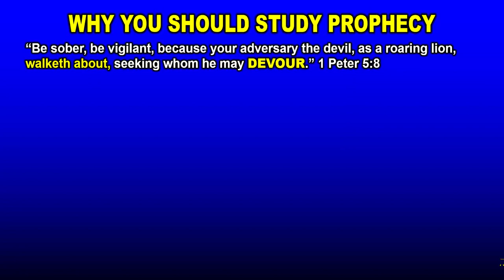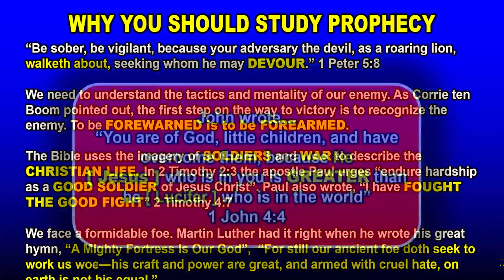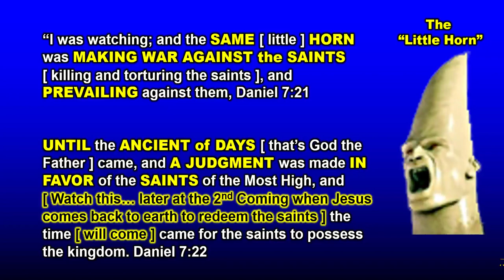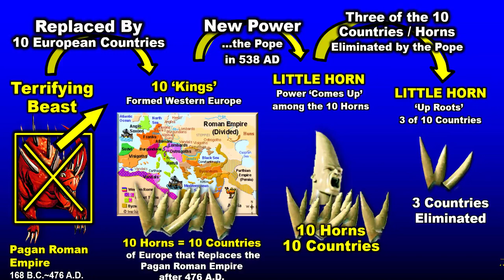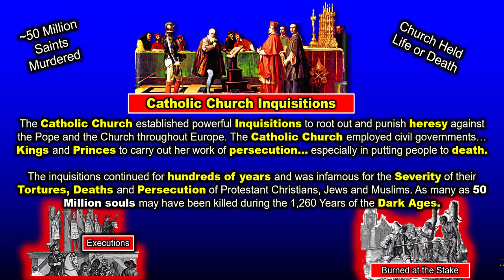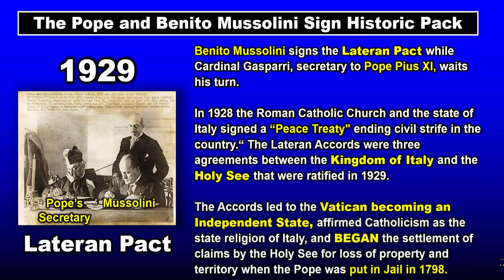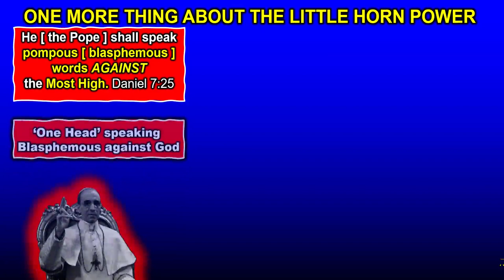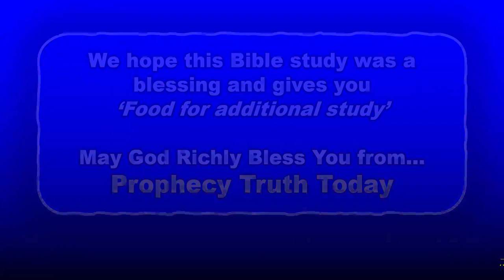Rev: 13 Sea Beast Identification - Part 3 - The Little Horn Power - the Pope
Part 3: In the book of Revelation, chapter 13, we learned that one of the seven heads on the SEA Beast was wounded and appeared to be healed. Since each of the SEA Beast’s seven heads had a blasphemous name, this indicates that all the heads are of a religious nature. As we continue our investigation into determining who the SEA beast from Rev 13:1 is we are going to look into the prophecy in Daniel 7.

In Daniel 7 we learn that the awful beast in that prophecy known as the Pagan Roman Empire was broken up into 10 European countries in 476 AD. There arose amongst those 10 countries a little horn power. This little horn power turns out to be the Catholic Church headed by the Pope. The Catholic Church held power over Europe for over 1,260 years [the Dark Ages]. Three of the ten countries that were set up after the Pagan Roman Empire was destroyed were uprooted and destroyed by the Roman Catholic Church.

During the dark ages, The Catholic Church held many inquisitions throughout Europe. As a result of these inquisitions many Christians were martyred for their faith. In Daniel 7 we learn that the saints “shall be given into his hand” for 1,260 years. We learn in Daniel seven that at the end of the 1,260 years, God the Father in heaven intervened in favor of the Saints. The Catholic Pope was arrested and put in jail thus breaking the Catholic Church’s stranglehold over Europe. So, we have learned that the ‘HEAD’ in Revelation 13:1, that was wounded is actually the Pope. We have also learned that in 1929 the Catholic Church was granted an ‘Independent State’ from Italy.

While this doesn't grant the Catholic Church the honor and privilege and power that it had during the dark ages it is a step in healing it’s wound that was inflicted in 1798.